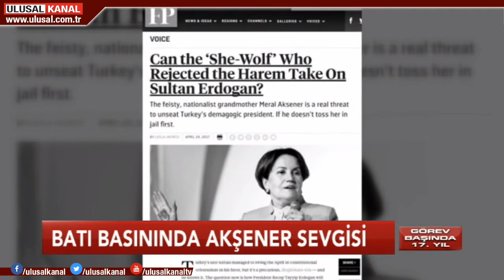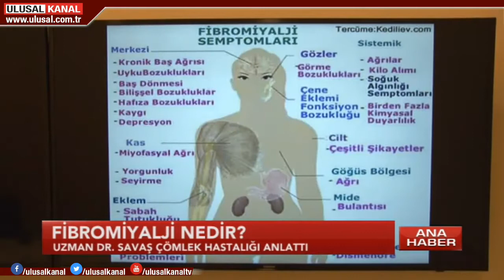Teoman Alili ile Ulusal Kanal Ana Haber- Mehmet Kıvanç-25 Ekim